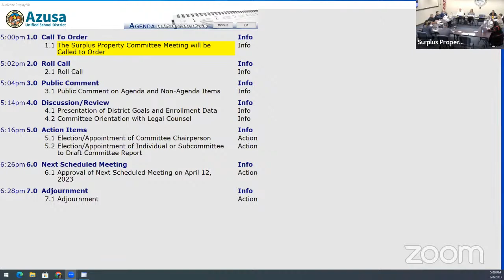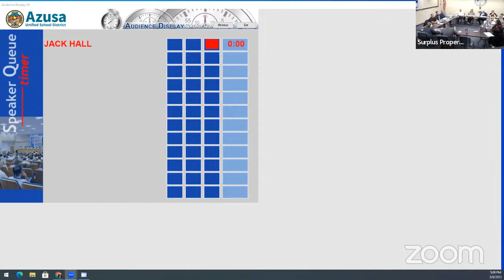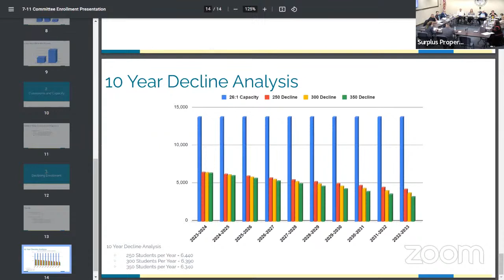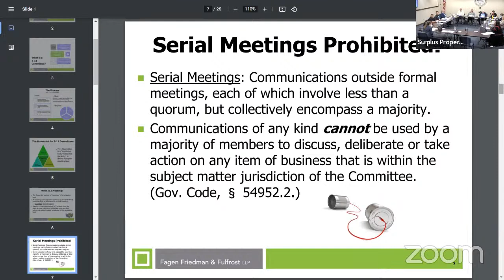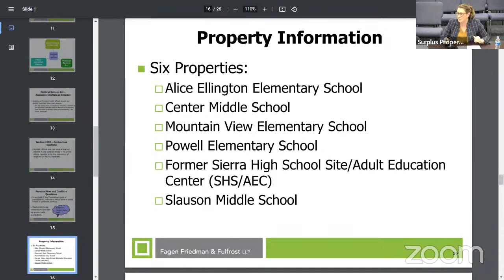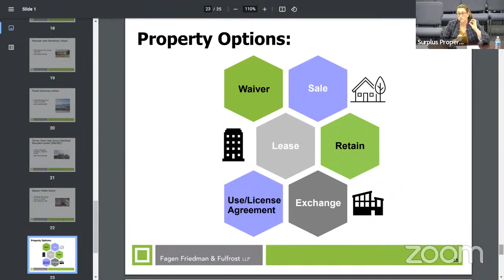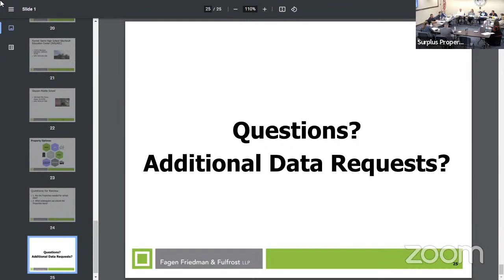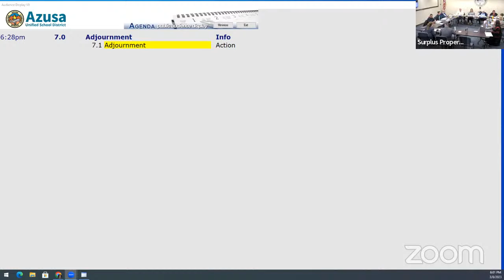3/8/23 - Surplus Property Committee Meeting